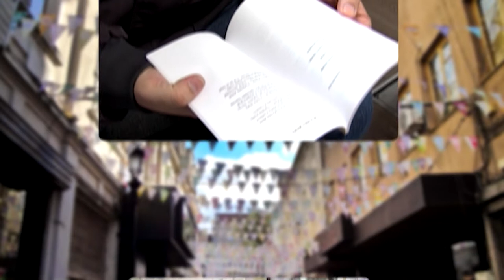Станимир Видев и Вълчан Петров и режисьорът Петър Карапетков за "Анна в тропиците"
Последният брой на предаването.
С поздрав към всички бутафорни продуценти, които смятат, че да създадеш медия е нещо лесно, както и да съсипеш с лека ръка дълъг и упорит труд на екип от професионалисти-